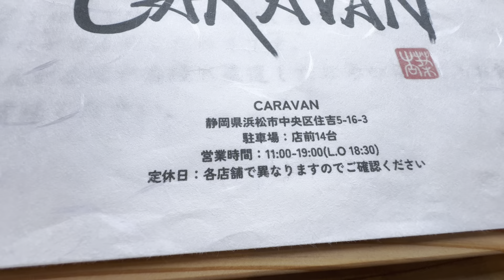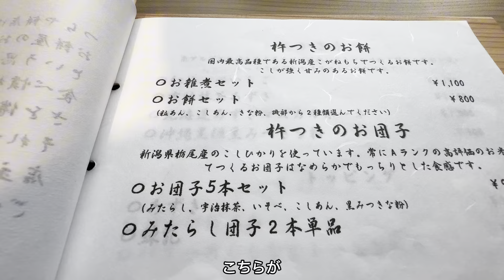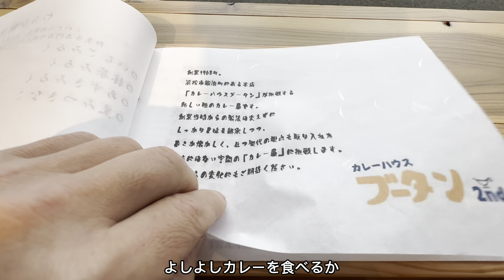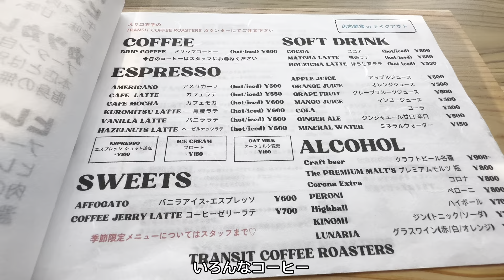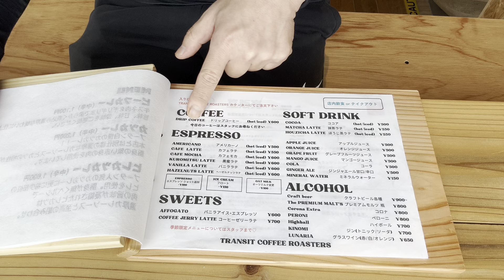浜松市【CARAVAN】つちや餅cafe＆TRANSIT COFFEE＆カレーハウスブータン2ndの複合店舗 2024年6月28日オープン